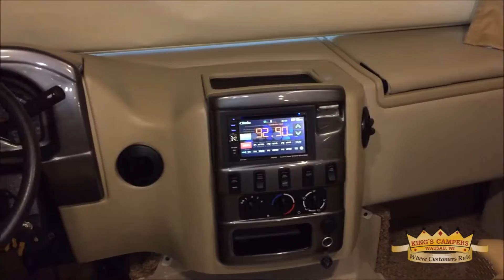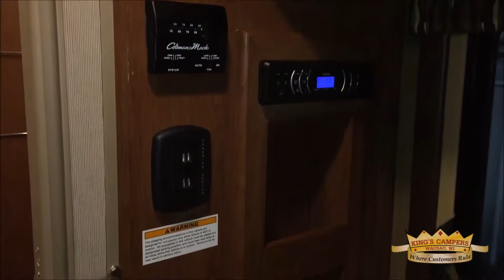2016 Vegas 24.1 by Thor – Stock #17110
2016 Thor Vegas 24.1 — New Class A Motor Home

The Vegas RUV drives like an SUV and is sized like one, but offers so much more! The 24.1 is made to fit your ever changing needs with twin beds that convert to a king size bed when need be, and a bathroom that transforms the space into a changing room with extra privacy.

General Specifications
   • Chassis: Ford E350
   • Engine Make: Ford
   • Engine Type: 6.8L V10 305HP 420 lb-ft Torq
   • Slide-outs: 1
   • Interior Color: "Indian Summer" Fabrics / "Olympic Cherry" Cabinetry
   • Exterior Color: "Symphony Red HD-Max"
   • Interior Height: 6' 10"
   • Exterior Height: 11' 3"
   • Exterior Width: 7' 10"

Options Included
   • "Symphony Red HD-Max" Exterior
   • "Olympic Cherry" Cabinetry
   • "Indian Summer" Interior
   • 32" Television in Bedroom
   • 32" Exterior Television
   • 12V Attic Fan in Living Area
   • 12V Attic Fan in Bedroom
   • 15.0 BTU A/C IPO 13.5 BTU
   • Holding Tanks w/Heat Pads
   • Second Axuliary Battery

This unit will be thoroughly prepped, cleaned, and detailed.  Also provided is a "show & tell", full propane tank, camping starter pack (water pressure regulator, electrical adapter, etc) at no extra charge!

Construction & Exterior
   • Ford® E-350 Chassis – 6.8L Triton® V10 Engine, 305HP, 420 lb.-ft. Torque – TorqShift® 5-Speed Automatic with Overdrive Transmission
   • Fully Welded Tubular Steel Floor System
   • Fully Welded Tubular Aluminum Roof & Sidewall Cage Construction
   • Vacu-Bond Laminated Roof, Walls & Floors with High-Density Block Foam Insulation
   • One-Piece Fiberglass Front Cap
   • One-Piece Windshield
   • HD-MAX® Exterior with Graphics Package
   • MEGA-Storage™ Compartment
   • Rotocast Storage Compartments
   • Flush Mount Radius Compartment Doors
   • Power Patio Awning with Integrated LED Lighting
   • Slideout Room Awning
   • Roof Ladder
   • Patio Light
   • Rubber Tread Entry Steps
   • Outside Shower
   • Frameless Windows

Automotive & Cockpit
   • Touchscreen AM/FM Dash Radio with CD Player, Bluetooth®, Back-Up Monitor & Mirror Display
   • Heated/Remote Exterior Mirrors with Integrated Side View Cameras
   • Reclining/Swivel Leatherette Captain’s Chairs with Stow-Away Coffee Table in Between
   • Cruise Control
   • Tilt Steering Wheel
   • Fog Lights
   • Windshield Privacy Shade
   • 16” Tires with Stainless Steel Wheel Liners
   • Valve Stem Extenders on Rear Tires
   • 8,000-lb. Trailer Hitch
   • Dash Workstation with 110-volt & 12-volt Outlets

Interior
   • Residential Vinyl Flooring Throughout (Except Cockpit Area)
   • 82” Interior Ceiling Height
   • LED Ceiling Lights
   • Ceiling Ducted Air Conditioning System
   • Metal Entry Grab Handle
   • Flat Panel Cabinet Doors with Rattan Inlay & Nickel Finish Hardware
   • Full Extension Ball-Bearing Metal Drawer Guides
   • Leatherette Sofa with Air Bed & Removable Pedestal Table (24.1)
   • Leatherette Jack-Knife Sofa & Removable Pedestal Table (25.2)
   • Dream Dinette® Booth (25.3)
   • Power Drop-Down Hide-Away Overhead Bunk with Cotton Cloud™ Mattress & Bunk Ladder
   • Window Privacy Shades